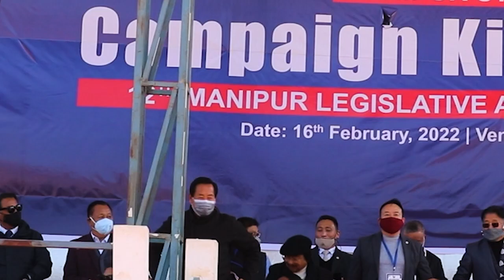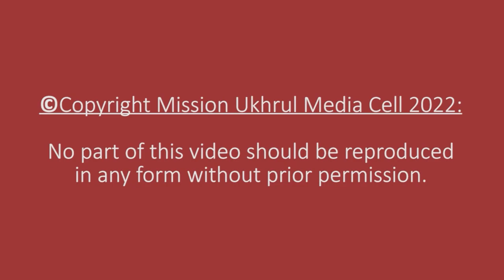Introduction of Candidates by: Eno Achumbemo Kikon at NPF Campaign KickOff